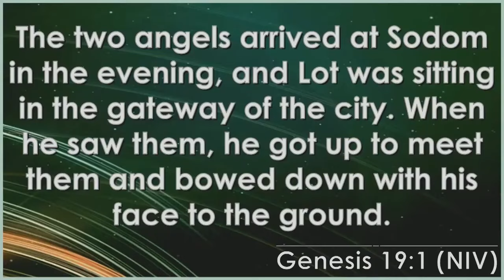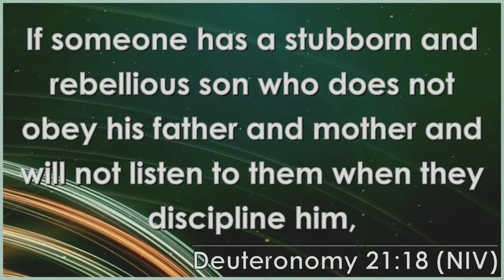Rev. David Chege Sermon on 14 January 2024